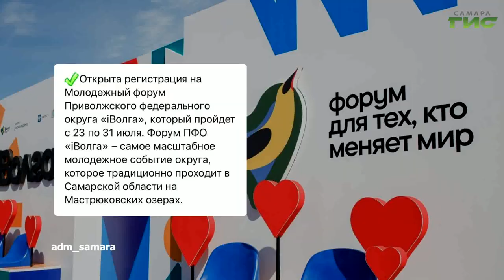О чем пишут в самарских Telegram-каналах 15.05.2024